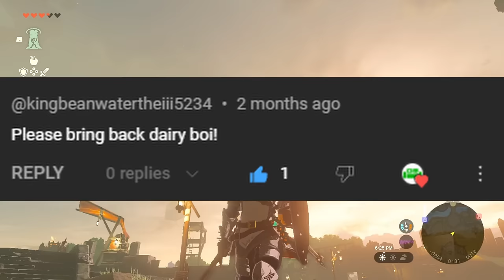The MILKMAN of Hyrule | Tears of the Kingdom (TotK) | The Basement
Who is DAIRY BOI? Tears of the Kingdom's Milk-Man messes with some NPCs. The Basement is the friendliest place on YouTube.

Today we have Tears of the Kingdom's very own milkman (Dairy Boi) mess with some NPCs. Should be a fun time!

The Basement is a let's play Youtube channel - a duo of musical dads from Minnesota, USA. We make fun content for parent-aged gamers and their families.

Thank you for checking out this Tears of the Kingdom video.